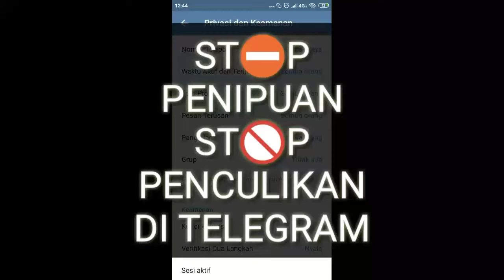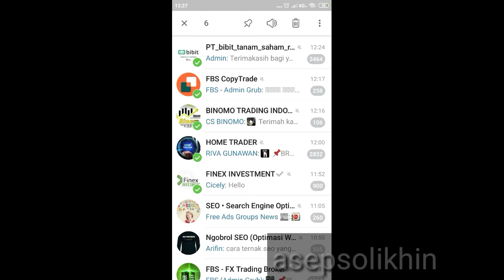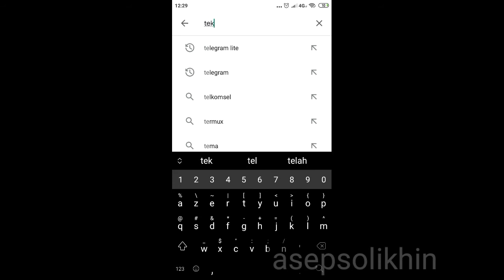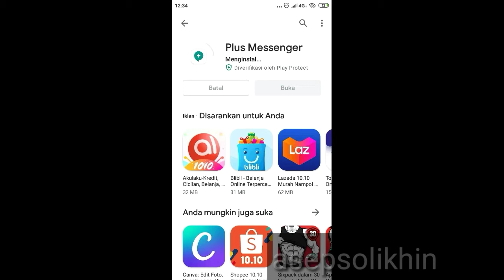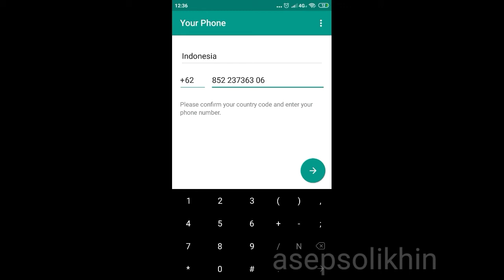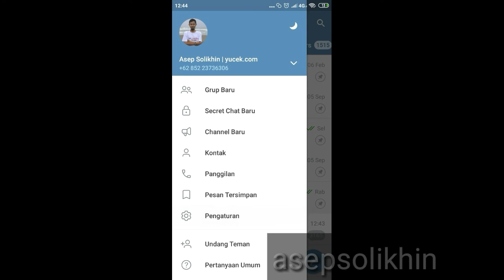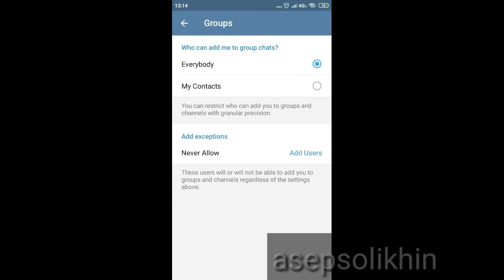CARA AGAR TELEGRAM TIDAK BISA DITAMBAHKAN KE GRUP SPAM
Tidak cukup keluar dan Report SPAM, lakukan ini supaya akun Telegram Anda lebih aman